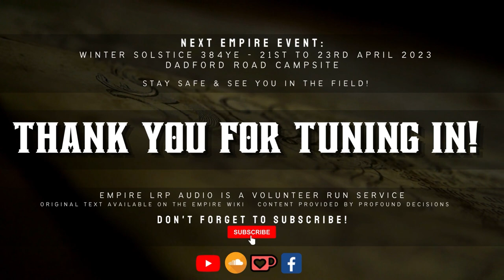Fire on Fire - Winds of War - 384YE Winter Solstice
Reader: Chris Payne